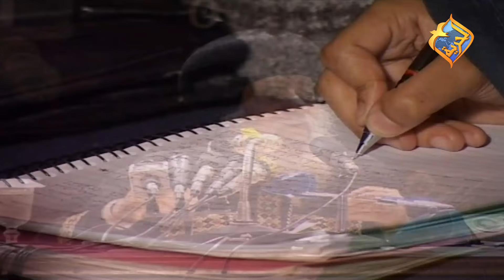الغلط ممكن يتحول لعادة تسيطر عليك خلى بالك..⚠️⚠️ قداسة البابا شنودة